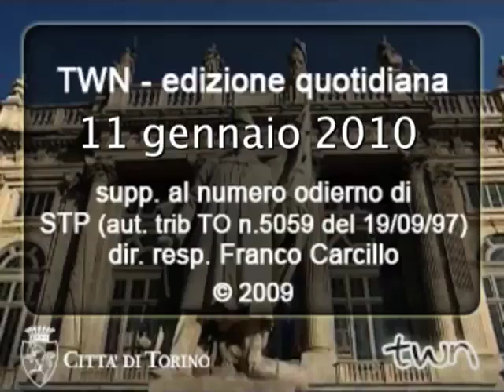TWN quot. n. 722 di lunedì 11/01/2010 - ore 16.15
L' Academia Montis Regalis e il Coro Filarmonico "Ruggero Maghini" di Torino interpretano Haendel all'Auditorium del Lingotto. Donne senza guscio, presentato dall'Autrice Pogliana al Circolo dei Lettori. "La seduzione" di Lubitsch al cinema Massimo Tre.